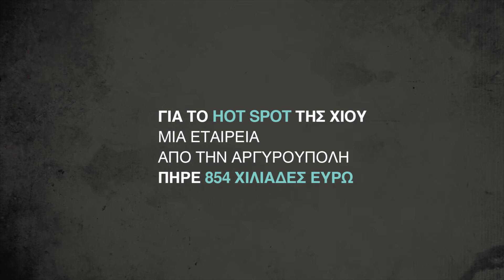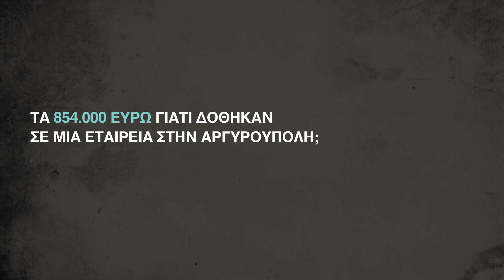Οι φαντάροι δουλεύουν – οι εργολάβοι εισπράττουν